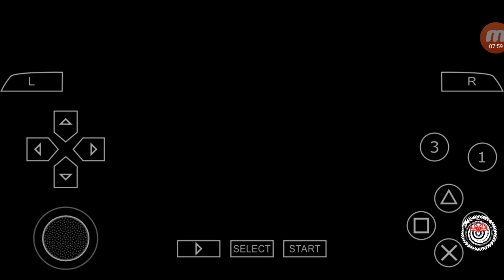All of that work....for a BAD end....| M plays CORPSE PARTY#14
Alot of this episode is just me DANCING AROUND because i was going where i wasnt sappose to go for NO reason.